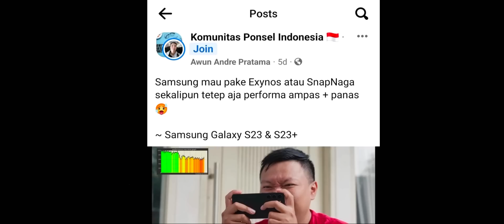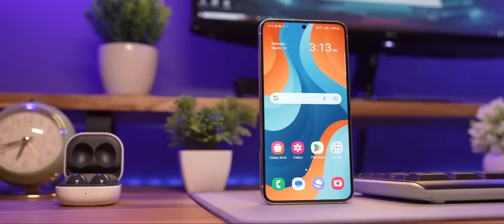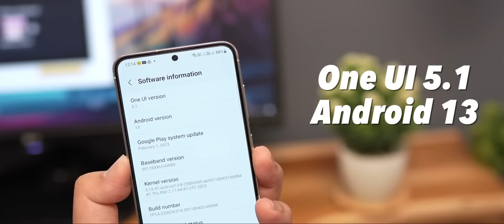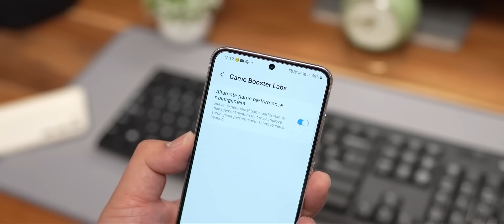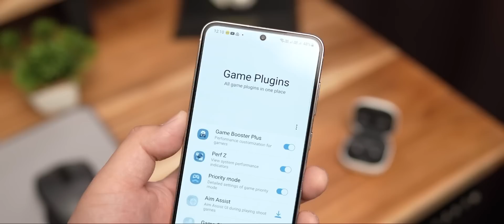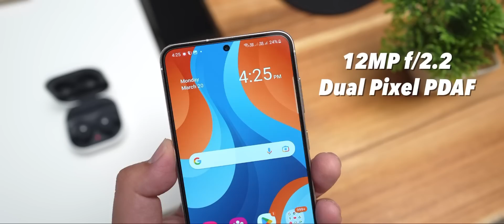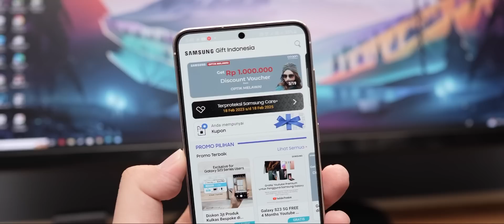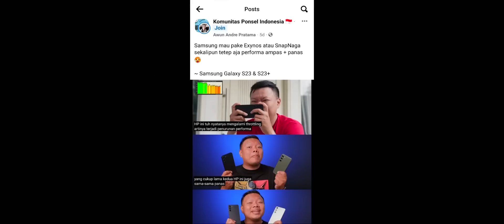PERFORMA GALAXY S23 AMPAS!!?? YAKIN??? REVIEW JUJUR SAMSUNG GALAXY S23